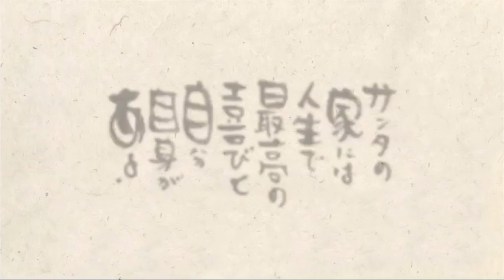✨令和元年クリスマス会✨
毎年恒例クリスマス会を令和元年にパワーアップして開催しました！是非見てください！よかったらいいね！

★北陸石川県・小松市にあるデイサービスサンタの家★
ぜひ！最後まで観てもらえると嬉しいです★評価・コメントも宜しくお願いします。

サンタの家はゲストの皆さん、もちろんキャスト自身も楽しみ、笑い・感動・生きがいを皆さんと共有して
（笑い・感動・生きがい）わ・か・い人生を共に過ごしてます！

サンタの家では生きがいを共有するゲストの方や一緒にサンタの家を盛り上げてくれるキャストも募集しています。ぜひ宜しくお願い致します★

日本の介護をみんなで盛り上げていきましょう！

ここには笑いがある 　人生がある 　そして未来がある　 長い長い人生の中では　　短い短い期間だとしても　 サンタの家には 人生で最高の喜びと　 自分自身がある。